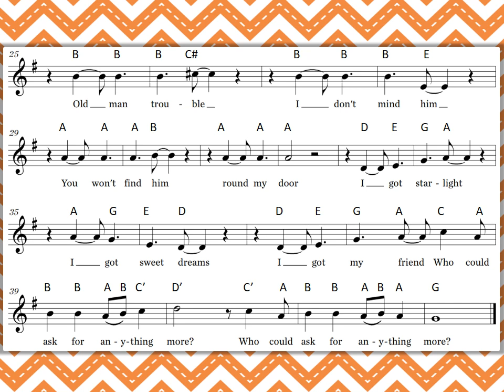I Got Rhythm Note Names